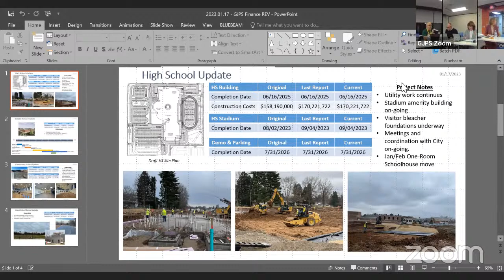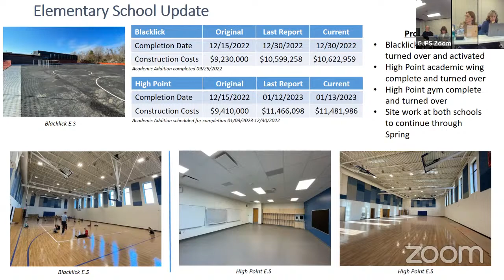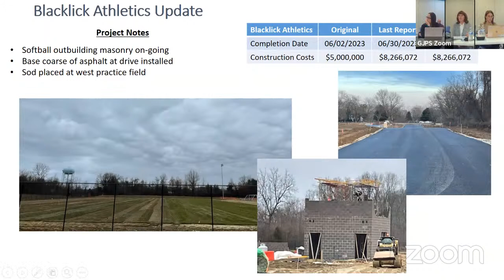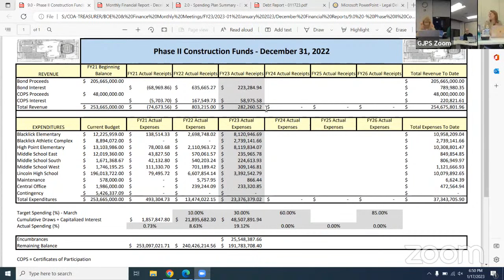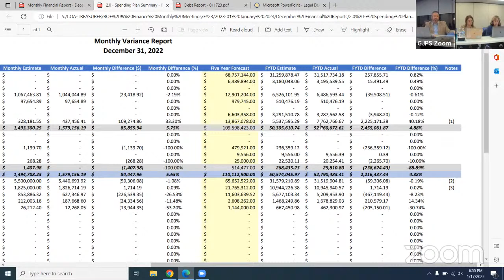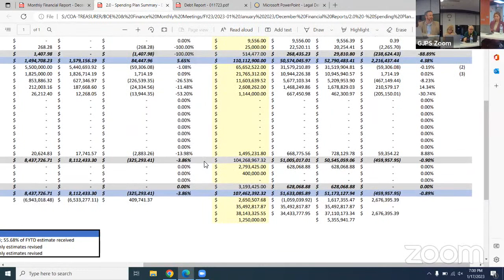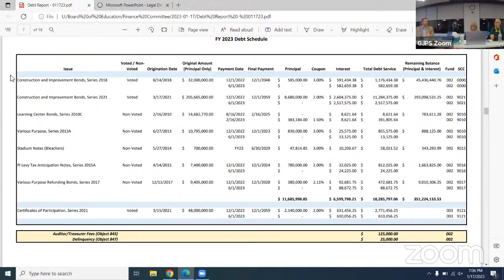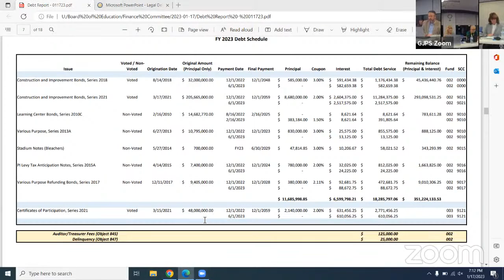BOE Finance and Facilities Committee Meeting - 1-17-2023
0:00 Introduction
8:14 Call to Order
8:49 Phase II Construction Project
18:44 Phase II Construction Financial Report
24:46 Monthly Financial Report
38:13 Educational Activity
49:48 Adjournment